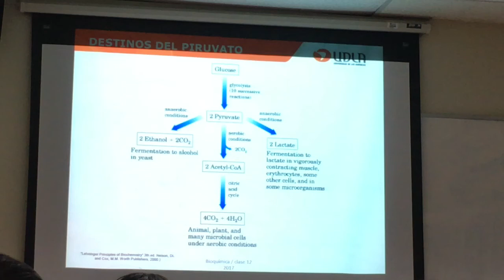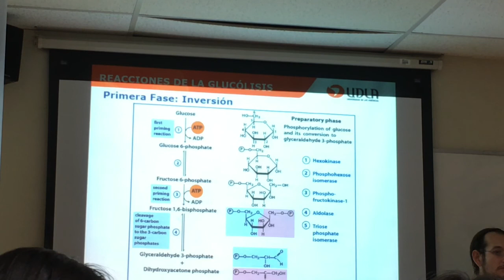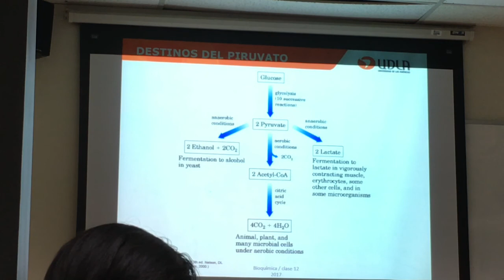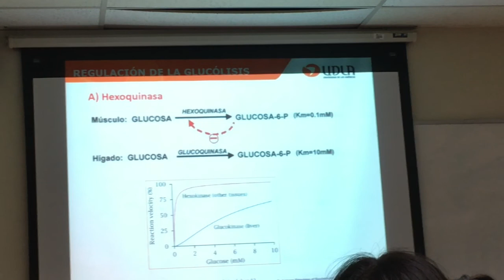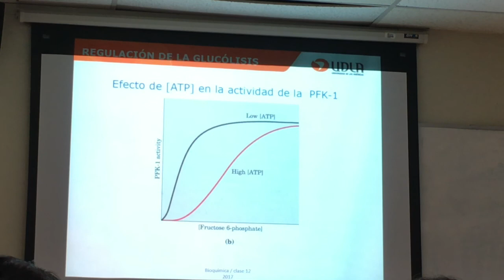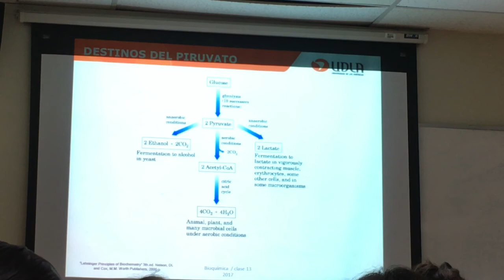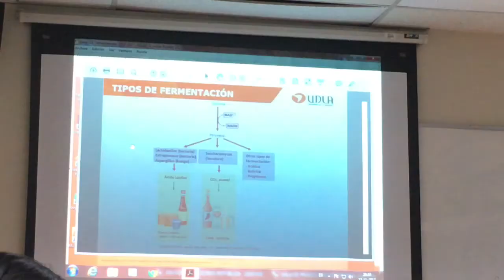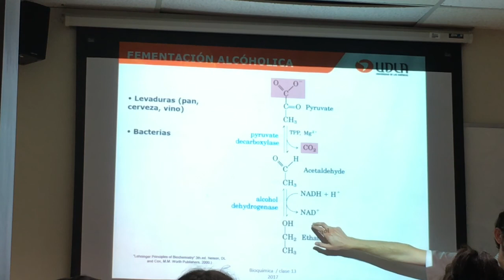Bioquimica Metabolismo de Carbohidratos Glucólisis 2°parte y Fermentacion